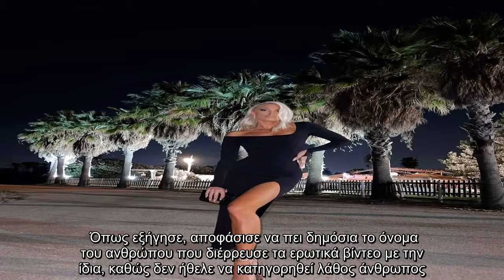Ιωάννα Τούνη: Ξέσπασε για το revenge porn και αποκάλυψε ποιος διέρρευσε το δικό της βίντεο